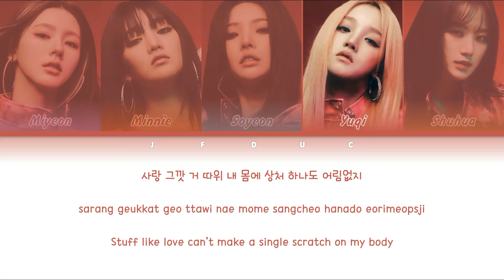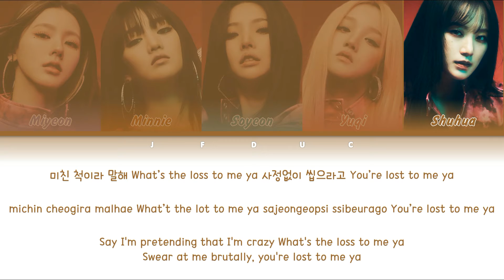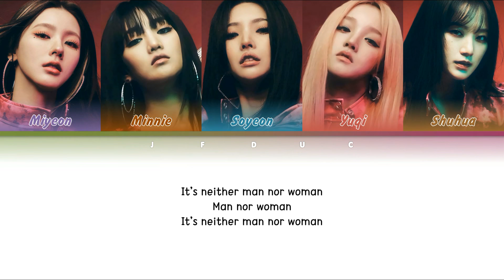(여자)아이들((G)I-DLE) - 'TOMBOY' [Color Coded Lyrics Eng/Rom/Han/가사]